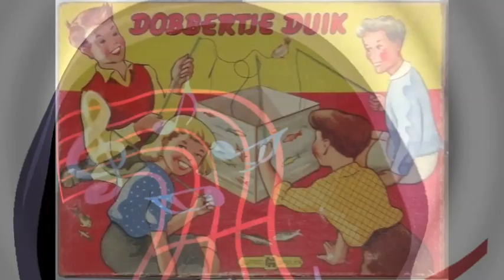Ton van der Meer - Dobbertje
Uit, "De Ouwe Juwelendoos" van Ton.

Tekst en muziek: Ton van der Meer
Jos van Eijk: Basgitaar en Koor
Rene Pijtak: Gitaar en keyboard
Lex Triplex: drums en Koor
Jos Brinkmans: Shopwork

Het Nederlands Instituut voor Beeld en Geluid:
Maker:
Space-Polygoon-Profilti (producent / Nederlands Instituut
voor Beeld en Geluid
Licentie:
Creative Commons-Naamsvermelding-Gelijk delen licentie (CC-BY-SA)